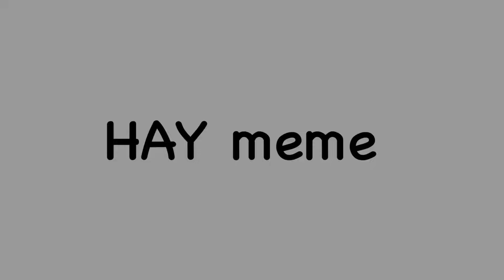I might scrap this project because it’s horrible and unfinished but whatever...